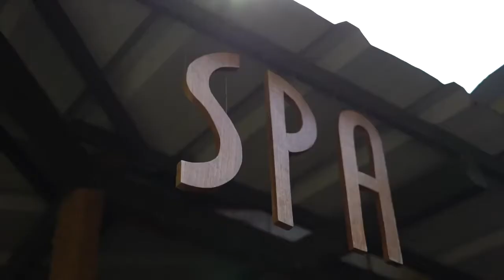Spice Tree Munnar Kerala India